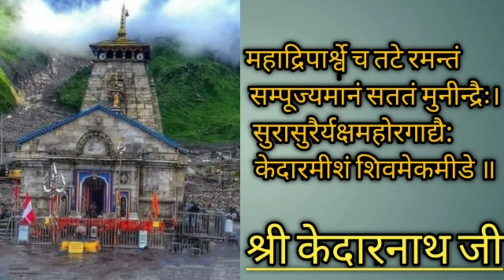महाद्रिपार्श्वे च तटे रमन्तं।।श्री केदारनाथ जी।।श्री केदारनाथ ज्योतिर्लिंग ध्यान!!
🚩🚩श्री केदारनाथ जी ध्यान श्लोक🚩🚩
महाद्रिपार्श्वे च तटे रमन्तं
                  सम्पूज्यमानं सततं मुनीन्द्रैः।
सुरासुरैर्यक्षमहोरगाद्यै:
                   केदारमीशं शिवमेकमीडे ॥